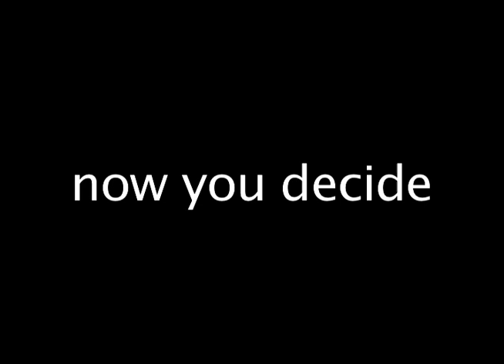℈questrian: ʂport or ɧobby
my attempt at a dramatic video about how equestrian is a sport. tell me what you think :D i am thinking on using this for a school presentation for my school, most kids at my school tell me that riding is not a sport- but i don't know...